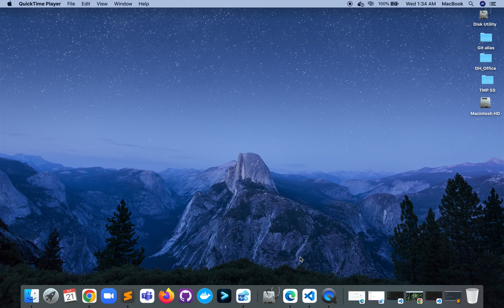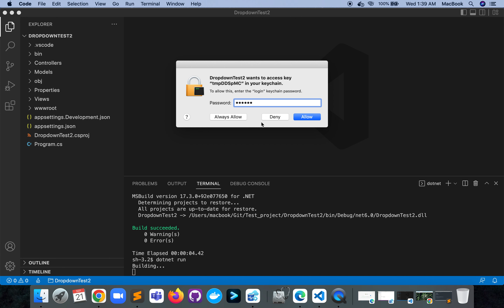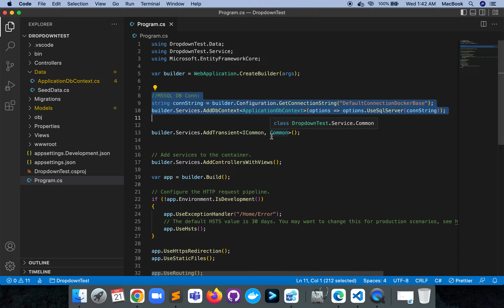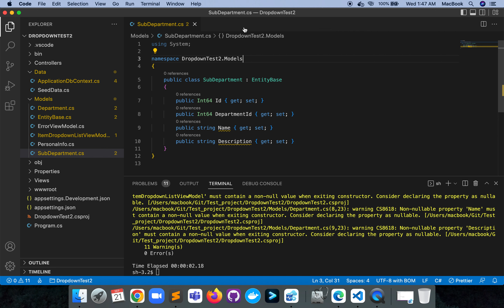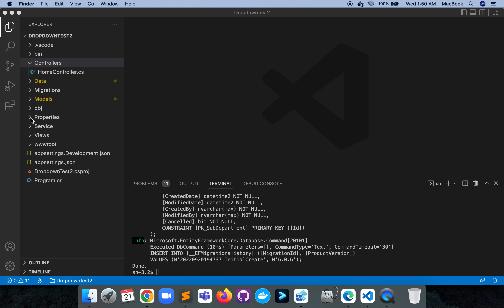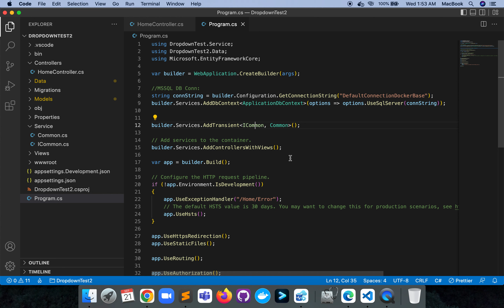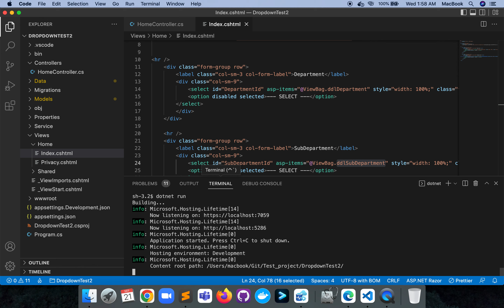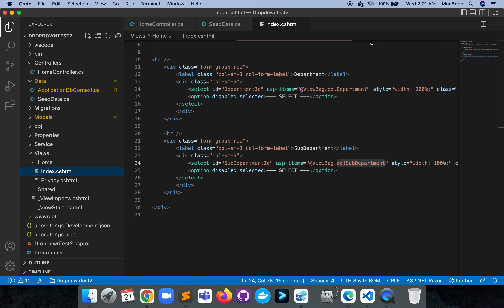Dropdown List In ASP.NET Core MVC | MSSQL | .NET 6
✅ Summary:
1. Create a Project
2. Install Dependency
3. DB Connection
4. Create Model
5. DB Migration
6. Prepare Demo Data
7. Create Generic Service
8. Get and Load Drop-down data
9. The End

✅ Create Project:
$ dotnet new mvc

✅ Install Dependency:
dotnet add package Microsoft.EntityFrameworkCore --version 6.0.6
dotnet add package Microsoft.EntityFrameworkCore.SqlServer --version 6.0.6
dotnet add package Microsoft.EntityFrameworkCore.Tools --version 6.0.6

✅ Add Migration:
dotnet ef migrations add InitialCreate
dotnet ef database update

List Of Web Applications:
✅ Business ERP Solution/Product/POS/Company Management:

✅ Advance POS System with Stock Manager | ASP.NET Core | EF Core | .NET Core 6.0:

✅ Complaint | Issue | Helpdesk Ticket | My Ticket HelpDesk Support System | ASP.NET Core | EF Core:

✅ ASP.NET Core CRUD Operation Using Dot Net 6.0 | MVC| MSSQL | MySQL | EF Core Code First | jQuery